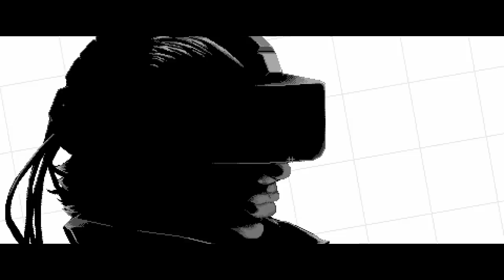How I Eventually Beat A Full Team Of High Level BurstGods! The Last of Us Multiplayer™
Variable unleashed
Music Cloud battalion High Octane